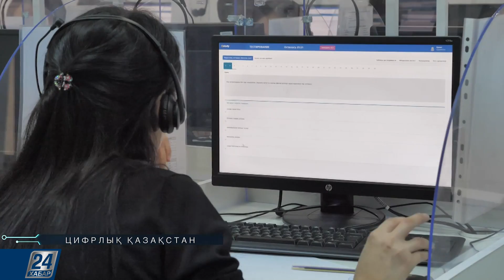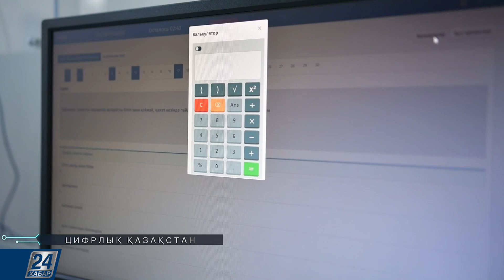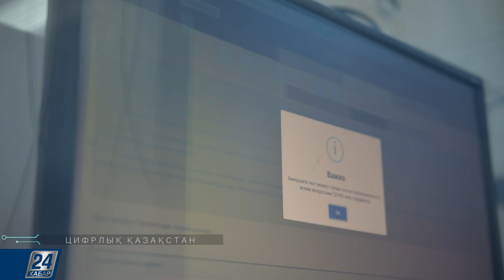Цифрлық Қазақстан | 13.01.20 шығарылым